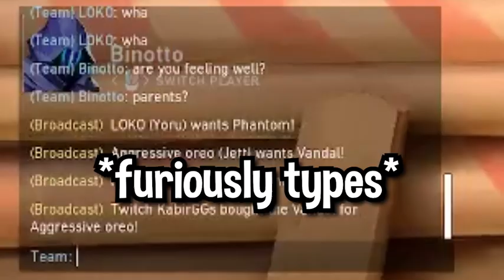Watch Me Rage for 5 Mins (STREAM Highlights EP1)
dont come at me about the quality go fight twitch

hit the links vvvv